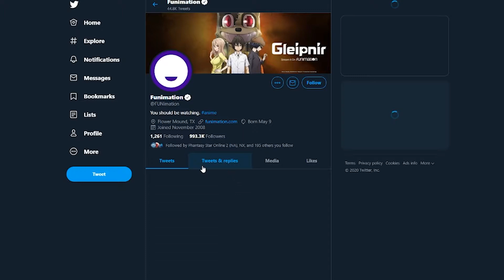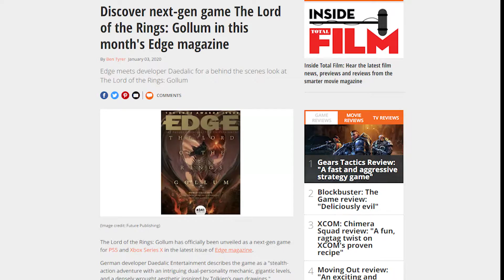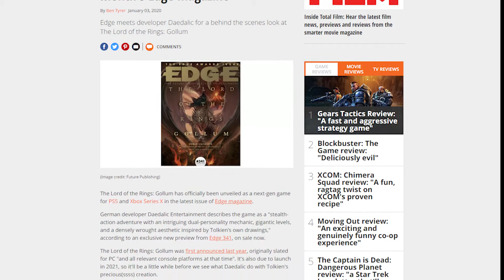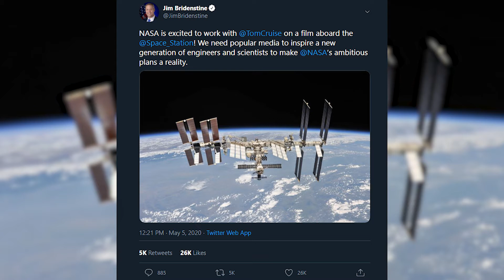Free Sci-Fi Game by Amazon, 1st Movie Filmed in Space, Gollum LoTR Game | NextBeat ep 25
Welcome to NEXTBEAT, Episode 25! Get everything you want to know about Gaming, Music, Entertainment and the Arts.

In today's episode:

New Free-to-Play Multiplayer Sci-Fi Game by Amazon Launches May 20th

First Movie to be Filmed in Space ft. Tom Cruise

About MindMineTV:
We're Evin and Tatiana - filmmakers, actors, directors, digital media producers and gamers. Join us for exciting games, hilarious jokes (at least we like to think so), engaging perspectives and a passion for entertaining you (the Brainstream community)!

Gameplay, reviews, comedy and much more:
- Survival? We’ve got the bandages!
- RPG? We’ve got a sharpened battle axe!
- Story-driven game? We’ve got the excitement (you bring the popcorn)!
- Early Access, Alpha & Beta games? We’ve got a review for you!

Love the videos?